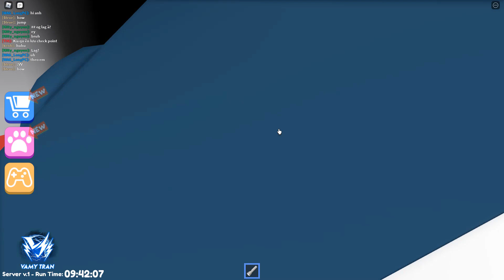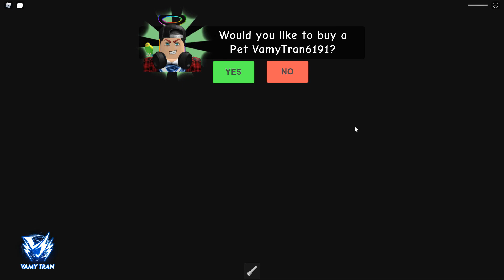Roblox | LÀM BẢO VỆ ĐÊM TRONG TIỆM ĐỒ CHƠI TRỐN CON RỐI BỊ MA ÁM